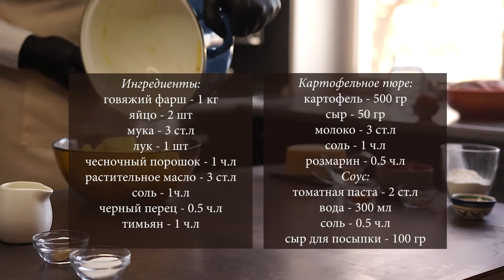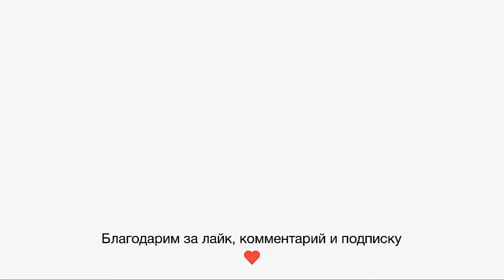Тефтели с картофельным пюре и сыром | Что приготовить из картошки и фарша?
Тефтели с картофельным пюре и сыром - еще один вариант разнообразить ужин.

Ингредиенты:
говяжий фарш - 1 кг
чесночный порошок - 1 ч.л
растительное масло - 3 ст.л
соль - 1ч.л
черный перец - 0.5 ч.л
тимьян - 1 ч.л
картофельное пюре:
розмарин - 0.5 ч.л
соус:
сыр для посыпки - 100 гр

1. Заранее натрите весь сыр на крупной терке
2. Разомните картофель
3. Добавьте соль, розмарин и сыр. Тщательно перемешайте
4. Влейте молоко и еще раз перемешайте
5. В отдельную емкость выложите фарш
*Я заранее прокрутила мясо с луком
6. Добавьте соль, перец, чесночный порошок и тимьян
7. Разбейте 2 яйца, добавьте растительное масло и муку
8. Хорошо перемешайте фарш до однородной консистенции
9. Сформируйте тефтели
10. Сделайте углубления в котлетах
11. Из пюре сформируйте лепешки и положите в углубления
12. В отдельной миске смешайте томатную пасту, воду и соль
13. Полейте тефтели томатным соусом
14. Запекайте в заранее разогретой до 200 градусов духовке 15-20 минут
15. Посыпьте сыром
16. И запекайте еще 15-20 минут
Приятного аппетита!